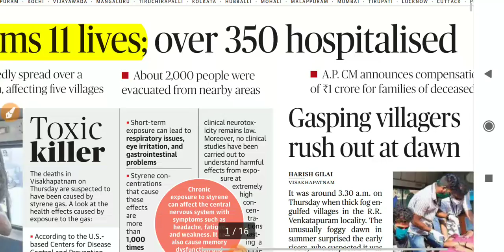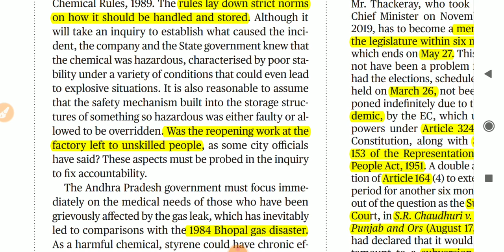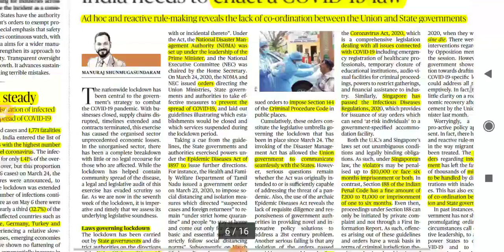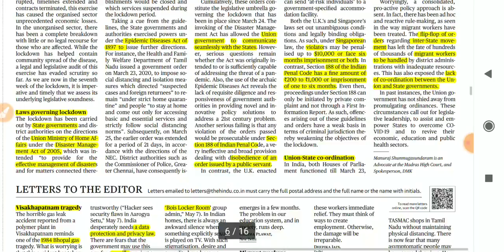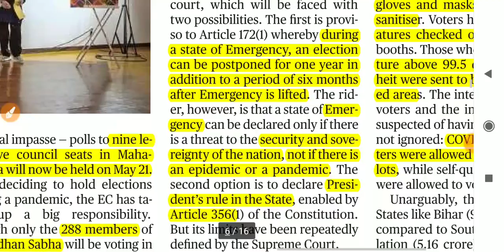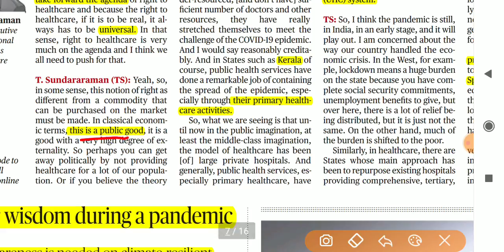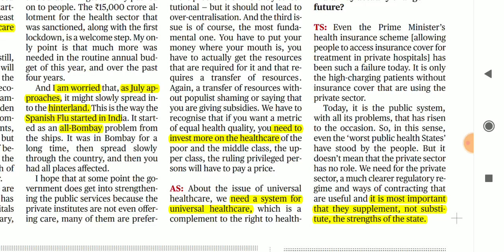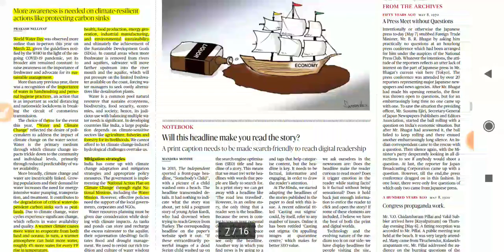08 may 2020 | The hindu analysis | current affair | editorial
08 may 2020
Current affair
Upsc